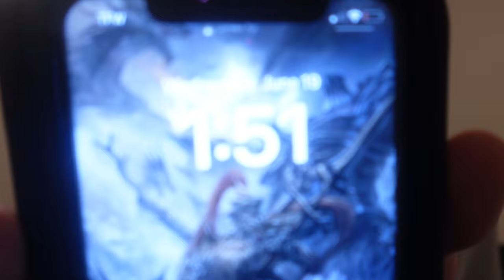Late Night 2AM Blinkers...